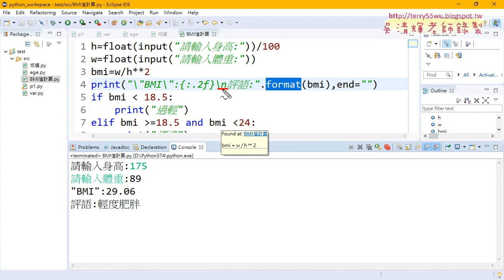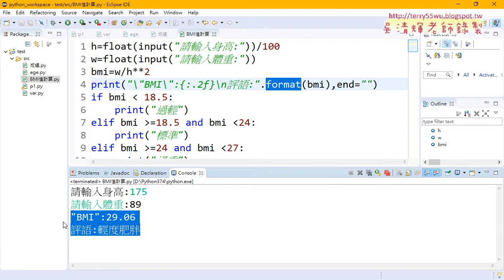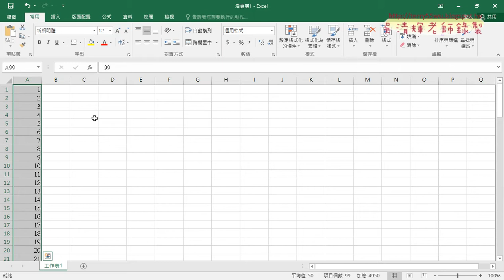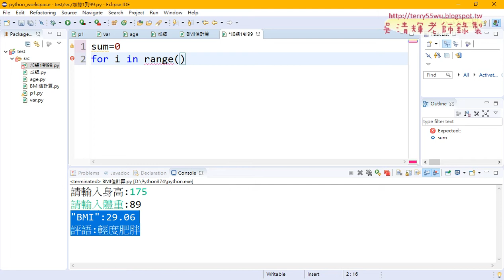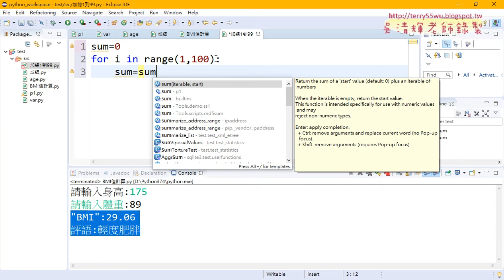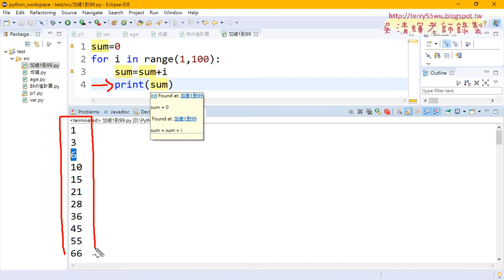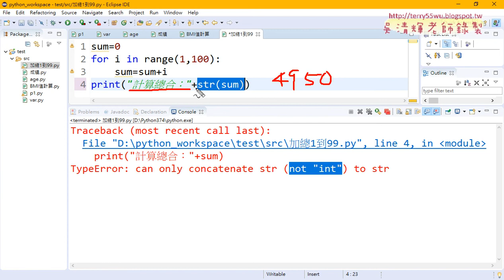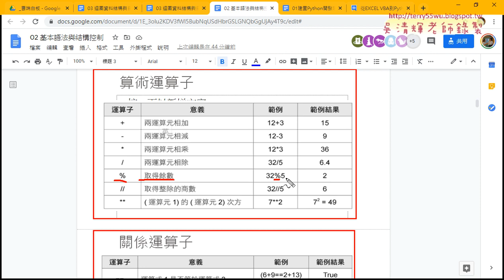05 用For迴圈計算1到99